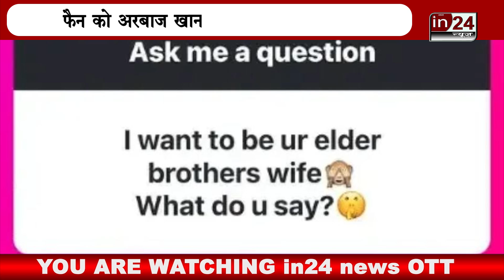Salman Khan से शादी करने की चाहत पर फैन को Arbaaz Khan ने दिया मजेदार जवाब | in24news